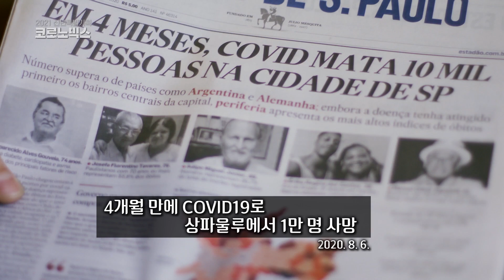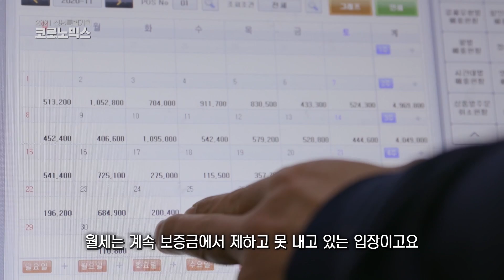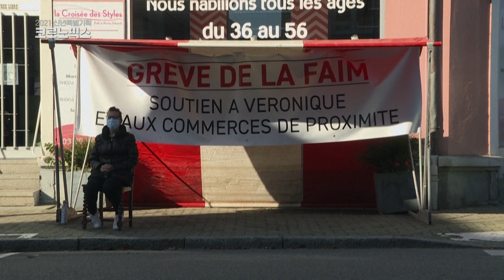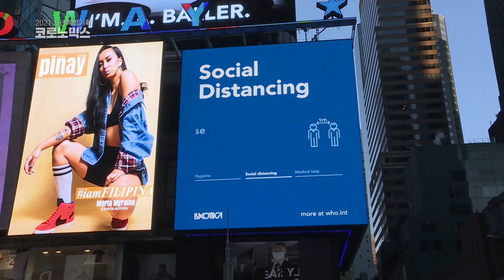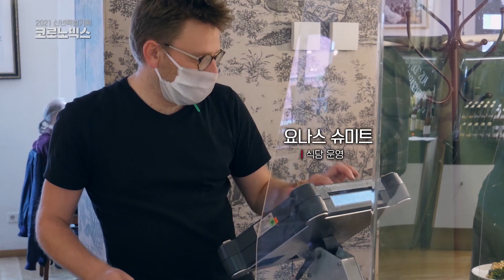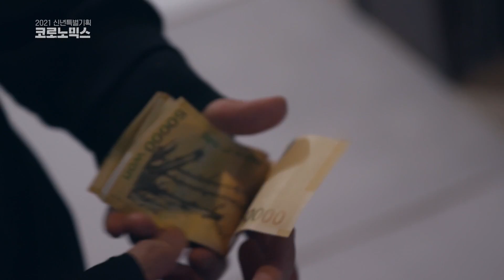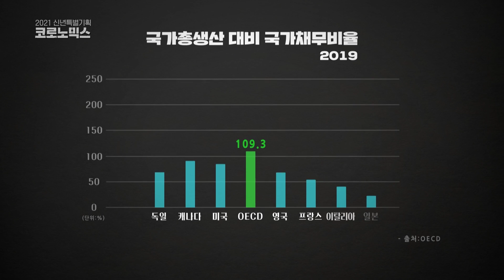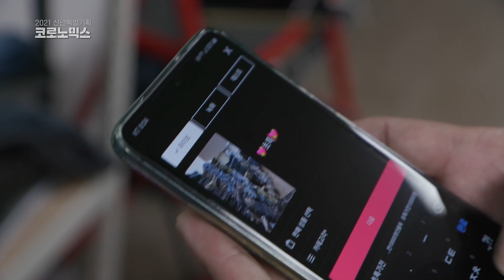이제는 경제적 생존의 문제? 바이러스 이후의 전세계 취재 | 코로노믹스 1부 《불안한 세계 : 코로나19가 만든 생존에 대한 불안》 | KBS 210101 방송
2020년, 갑작스레 나타난 코로나19는 기존 세계 경제를 한 순간에 무너뜨렸다. 코로나19 확진자 8천만 명. 전문가들은 더 이상 바이러스 이전의 일상으로 돌아갈 수 없을 것이라고 말한다. ‘뉴노멀(새로운 표준)’을 정립해야 하는 중대한 시기, 세계적인 석학들의 경제 진단과 그들이 말하는 해법을 들어본다.
KBS 2021 신년특별기획 [코로노믹스] 3부작 (2021.1.1~3)
1부 “불안한 세계 : 코로나19가 만든 생존에 대한 불안”

코로나19 대유행은 인간에게 ‘생존’에 대한 물음을 던졌다. 코로나19로 인한 전세계 사망자는 어느덧 180만 여명. 하지만 신체적인 위협과는 별개로, 앞으로 어떻게 생계를 이어나가야 하는가에 대한 ‘경제적 생존’ 문제가 화두로 떠올랐다. 미국 LA에서 차박 노숙을 하는 28세 청년 에스텐 누니아와 벼랑 끝까지 몰린 국내 자영업자들과 실직자 청년 등 코로나19로 인해 경제적으로 큰 타격을 입은 국내외 사례자들을 만나보았다. 삶의 불안을 최소화하기 위한 ‘사회안전망’은 무엇인지 복지 선진국 ‘스웨덴’과 자영업자에 대해 아낌없이 지원을 하고 있는 ‘독일’의 사례를 살펴보았다.

“2021년은 경제와 사회가 일상으로 돌아가고자 하는 해가 될 겁니다
그러나 2021년에도 아마 일상으로 돌아가진 못할 겁니다“
제이슨 솅커 / 미래학자

“제가 장사 11년을 하면서 이렇게 최악의 순간까지 온다는 건 상상도 못했고요.
이 코로나19 때문에 강하게 살려고 하는데 우울증도 오게 됩니다“
심태섭 / 고깃집 주인